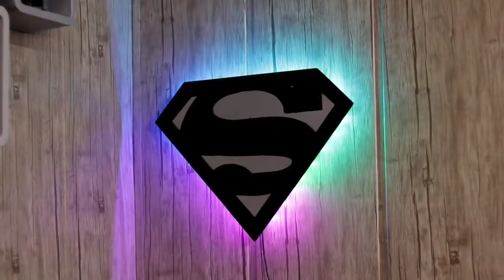¡EXCELENTE IDEA de bricolaje! (Superman con luces LED)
Hola Amigo!
¡Muchas Gracias!